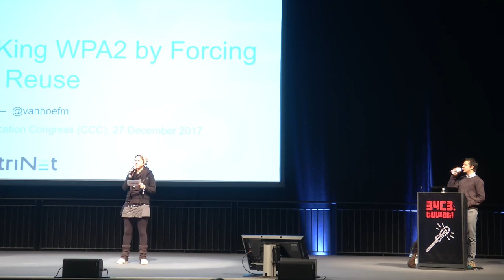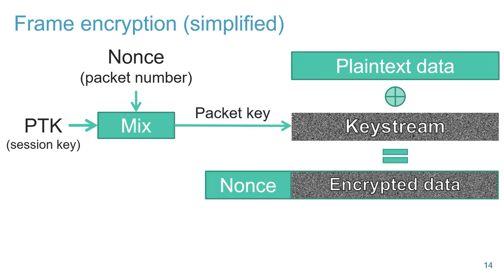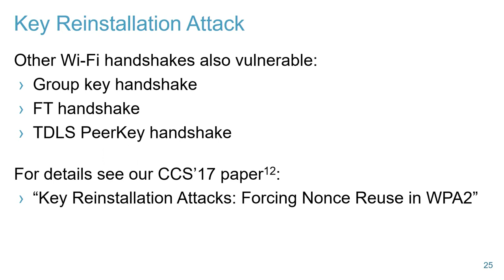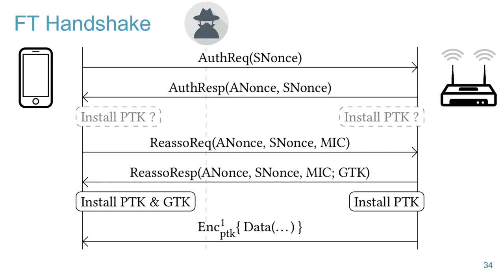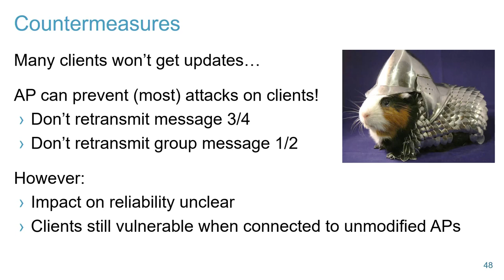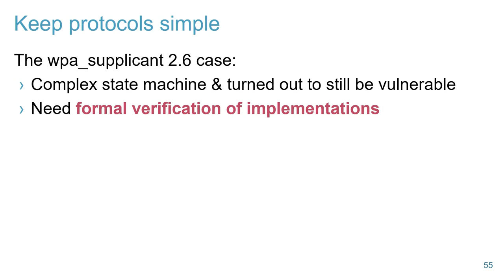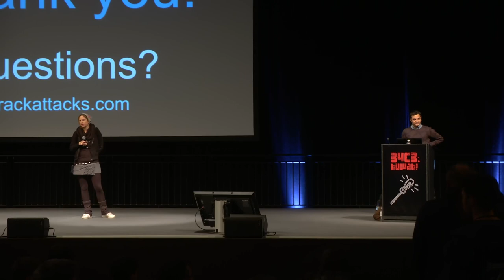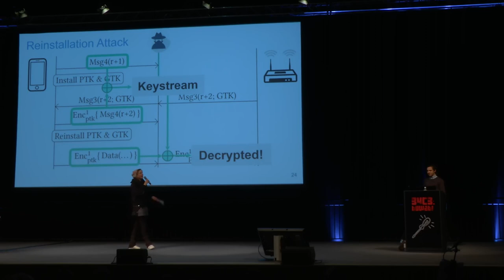34C3 - KRACKing WPA2 by Forcing Nonce Reuse - La traducción española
We introduce key reinstallation attacks (KRACKs). These attacks abuse features of a protocol to reinstall an already in-use key, thereby resetting nonces and/or replay counters associated to this key. We show that our novel attack technique breaks several handshakes that are used in a WPA2-protected network.

Mathy Vanhoef